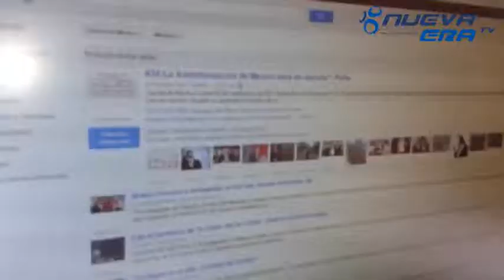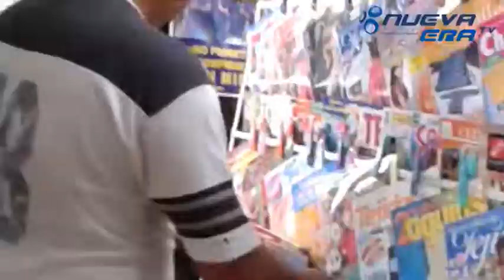Crisis del Periodismo mexicano 1 de 4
En la actualidad, el periodismo mexicano vive un periodo de crisis. El abandono de géneros periodísticos de profundidad como el reportaje o el ensayo ante la nota rápida y efímera; el uso y abuso de las nuevas tecnologías como método de investigación y no como herramienta; la falta de vinculación de la academia con las empresas informativas y la visión corta de las nuevas generaciones de periodistas, son algunas de las cuestiones que el periodista Enrique Mandujano Sandoval, Coordinador de Géneros Periodísticos de la Escuela de Periodismo Carlos Septiém García platicó para México Nueva Era. Nueva Era TV.